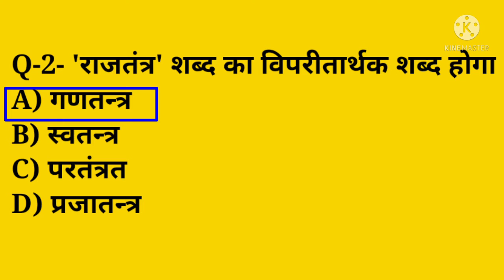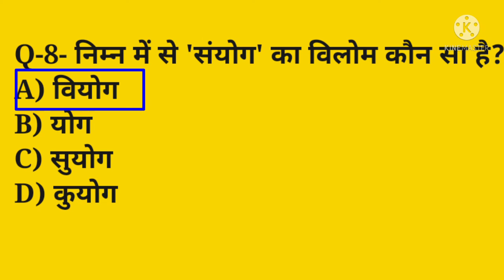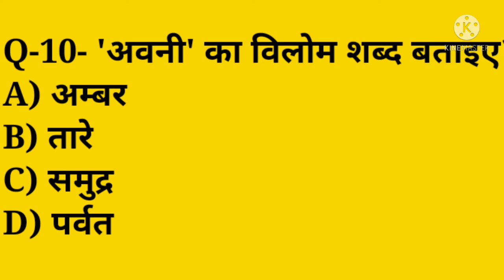हिन्दी (विलोम शब्द) || hindi quiz || hindi question and answer || hindi mock test || Live test